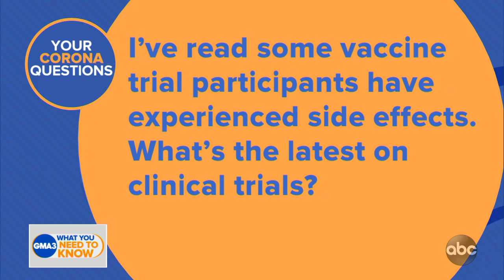Should you get an antibody test?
Dr. Jen Ashton answers questions related to COVID-19.